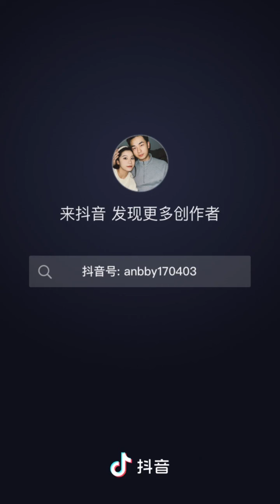爱娜啵啵阳129#反诈中心都救不了的女人